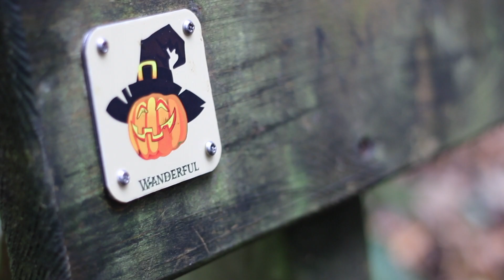Wanderful Halloween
Go on a Wanderly Halloween Hunt in Dromkeen Woods innishannon.